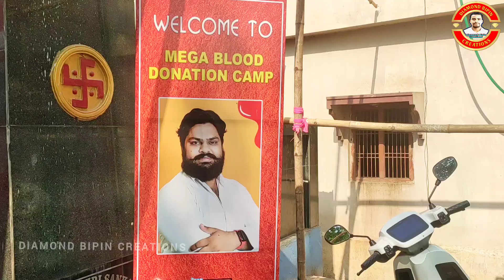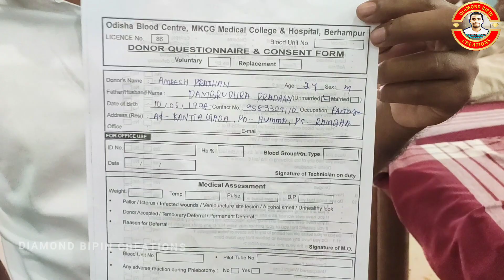Blood Donation Camp | Help To Others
Blood donation is the good attitude. It's better for good health also.
Your blood can save other life.
Life is God.
You save people.
It's a awareness program video

Any person above 18-65 can donate blood
when you can donate blood benefits of blood donation it will recovery very soon. and you can be healthy also.

This video is not entertainment. it's totally a Attitude and educational information and inspiration video. We should donate blood and save people life.
Many poor people has been died for lack of blood. so we can save to their life.
It's a good attitude. Good characters.